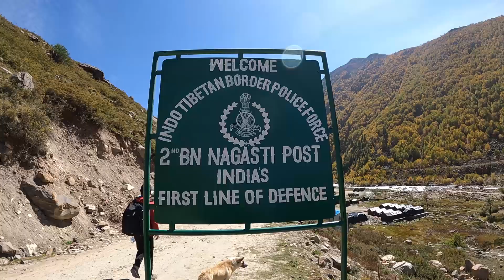Chitkul Vlog | India's Last Village | Spiti Valley Series | Episode 1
Chitkul is a village in Kinnaur district of Himachal Pradesh. During winters, the place mostly remains covered with the snow and the inhabitants move to lower regions of Himachal. According to a recent study by Centre of Atmospheric Sciences at IIT Delhi, Chitkul has the cleanest air in India.

My Road to Spiti Itinerary (Part 1)
🔹 From Delhi drive to Shimla
🔹 Reach Chitkul via Sangla
🔹 Explore the last Indian village on Indian-Tibetan Border

If you are on a budget trip: Take government buses instead of taxi. Take a government bus from Kashmere Gate Delhi ISBT to Shimla, change there for Sangla and from Sangla you will find a bus to Chitkul. Home stays are pretty cheap in Chitkul, you will a find beds starting from ₹250. Eat from the last dhaba of India, the food is amazing there and at a reasonable cost.

Explore the beauty of Chitkul, go for a hike, see the Indian Tibetan Border, hear the roar of Baspa River! Stay the night and catch a bus early at 6 am from Chitkul to Reckon Peo.

Our MAIN CAMERA - GoPro Hero 7